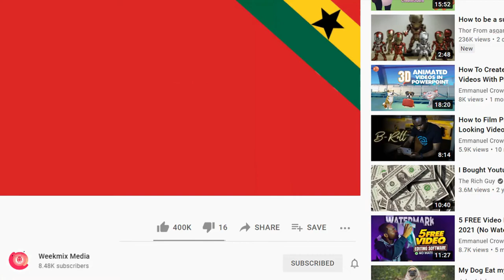Gregory - No Fears ( Supa Reaction )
GREGORY NO FEARS